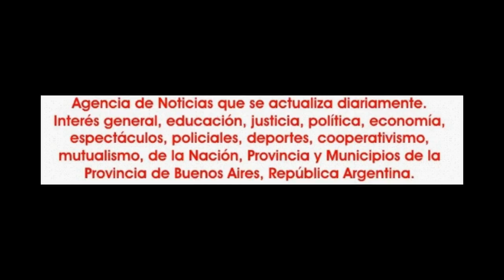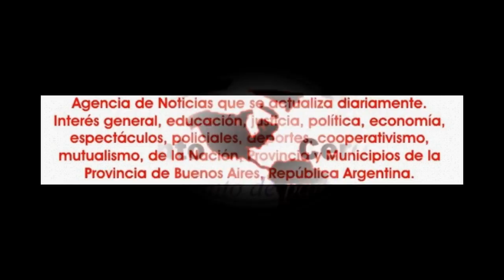2016-07-09. TransformArte. Deborah Natalia Avila. 22.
Villa Lugano se vistió de gala en la noche de sábado 9 de julio ante la presentación del espectáculo TransformArte, producido por Deborah y Sergio.
La gente deposito la confianza y rebasó la capacidad del lugar, prueba de ello, es la gran cantidad de meses y sillas que tuvieron que ser agregadas parta poder satisfacer la demanda de localidades.
Y el olfato popular suele no equivocarse, asistió a un heterógeneo y entretenido show que tuvo para todos los gustos.
Una muy buena combinación de distintas facetas artísticas que le dieron un matiz muy ágil y dinámica a la propuesta que logró que el tiempo transcurriera rapidámente.
Un show con un muy buen hilo conductor que iba de la mano de Christian Salazar, para dar pié a los distintos cuadros a través de su humor, con artistas con mucha experiencia en los escenarios, combinados con una dosis equilibrada de otros que hacian sus debuts.
Así además formaron parte del elenco de TransforArte Claudia y un muy cuadro de telas; Jesica Flores y sus alumnas; Marcos Castro y su grupo; Milagros, cantante solista; Pablo Siban; Deborah Natalia Avila, sus alumnas; y en el cierre la acompañaron en derbake Sergio Y Gonzalo.
Cuando la propuesta es buena, donde se hace es lo de menos, porque la magia de los artistas supera todas las barreras, este fue el caso y el público agradecido.